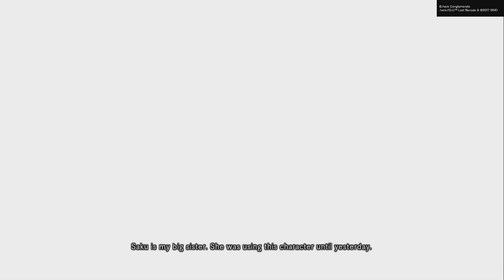"I HATE THIS B#$%#!!!"|.hack//G.U. Vol. 1: Rebirth(Part 5)